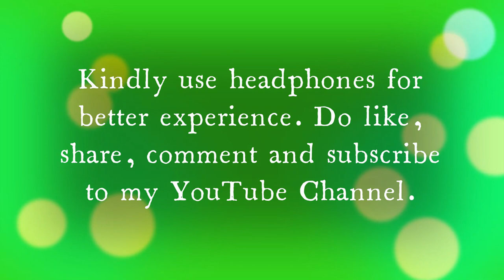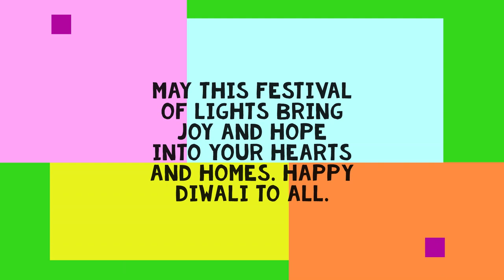Happy Diwali Idhuvum Kadandhu Pogum Keyboard Cover / Netrikkan / Nayanthara / Sid Sriram / Girishh G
This melody "Idhuvum Kadandhu Pogum" from the movie Netrikkan sung by Sid Sriram brings in hope and joy into every person who listens to it. As we celebrate the festival of lights, let us forget all the dark days spent during Corona saying "This too shall pass away", and look forward to a new and promising future ahead of us. I fell really elated publishing this song on this auspicious day and I wish that better days are ahead of us. Wish you all a wonderful Diwali - 2021. God bless you all!